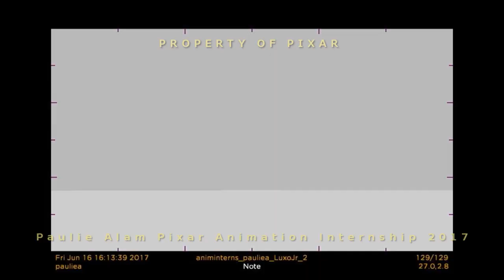Paulie Alam | Pixar Animation Internship and Reel | 3D Animation Internships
Last summer I was very fortunate to be a part of Pixar Animation Interns.
These are some of the shots I did during the internship!
(For Coco, I only did the crowds. The grayed out ones are only for shot continuation)

Sully's walk reference was helped by Teresa Falcone.
Some of Coco crowds reference was helped by all the interns.

Shout out to my amazing instructors Ally and Patty, and mentor Claudio de Oliveira!
And fantastic fellow intern friends: Ere, Teresa, Hikari, Aviv, Jen, Theresa and Madi!